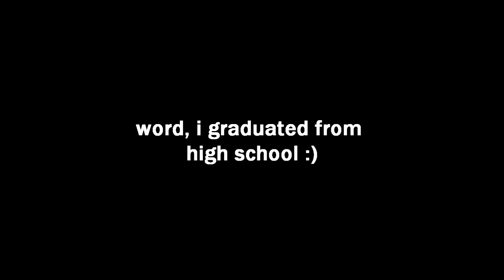Wave Them Hands (Beat Tape Preview #1)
word, i graduated from high school :)
decided to celebrate by sharing a beat from my upcoming tape.

sampled "Nigeru Mono" from the movie Paprika.
that movie's a f@#&in' acid trip lmao

SoundCloud anyone?